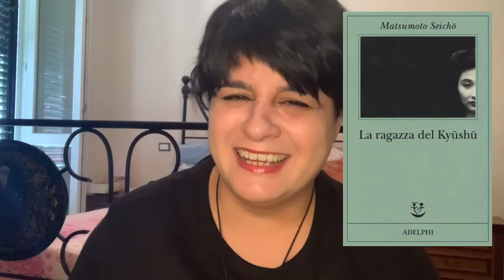LA RAGAZZA DEL KYUSHU | di Matsumoto Seicho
Bentornati a tutti, nel mese di luglio ho letto anche un altro di libro di questo scrittore giapponese, considerato uno dei migliori autori di noir. Una storia davvero carica di odio, rancore, scritta in maniera densa, lapidaria, ma comunque ricca di poesia e immagini per un Giappone del quale se non lo siete già, finirete per innamorarvi. A questo libro ho dato 4 stelline su 5.

Conosciamoci meglio:
* ACQUISTA IL LIBRO CHE HO RECENSITO QUI

Ti aspetto anche qui:

*** PODCAST PROSSIMAMENTE con contenuti esclusivi

Se non sei un lettore o una lettrice ma una CASA EDITRICE (giuro che la rima non era voluta...) scrivimi: . Valuto collaborazioni! Se poi invece sei un AUTORE EMERGENTE (anche autoprodotto) e vuoi farmi leggere qualcosa di tuo, contattami perchè sarò ben felice di valutare la tua proposta di collaborazione: serenabookt